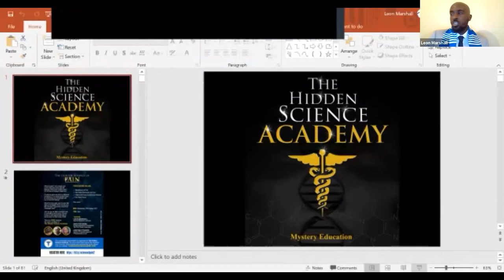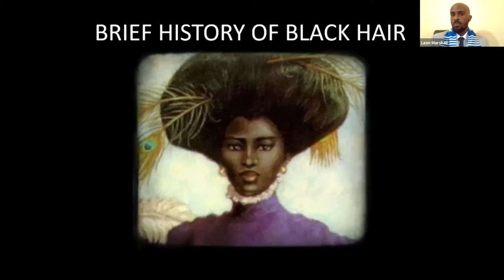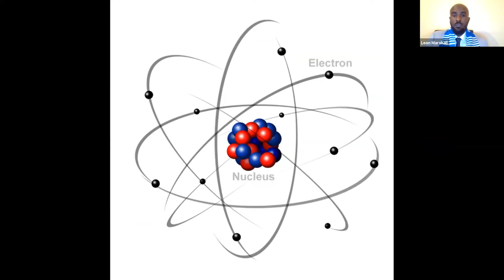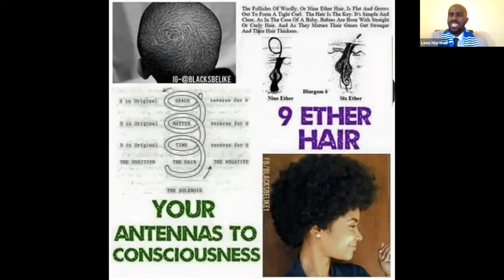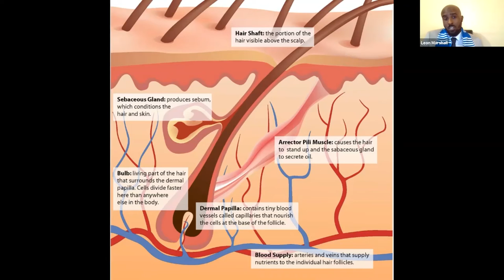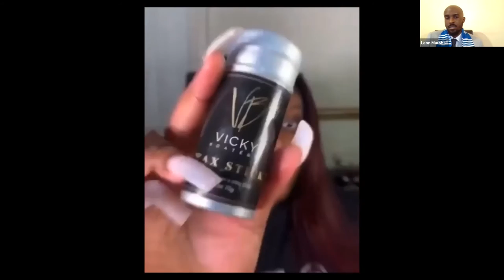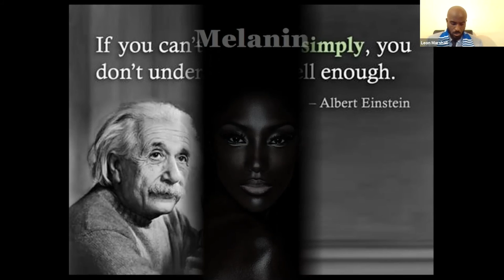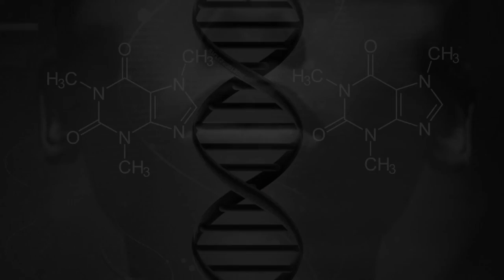Leon Marshall | The Hidden Science of Black Hair (2021)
Talking about Black Hair, Hair Loss, Melanin in Hair, Foods For Melanin, Chemicals that destroy Black Hair. Plus much moor...